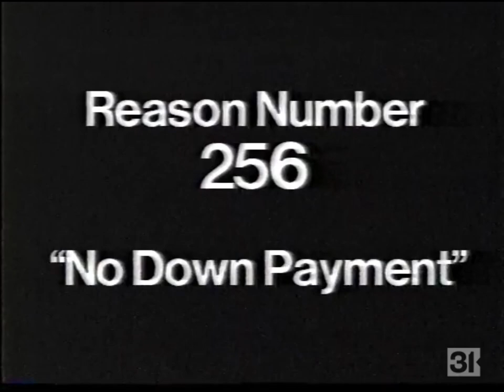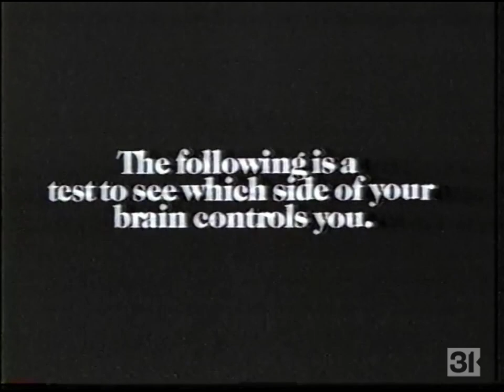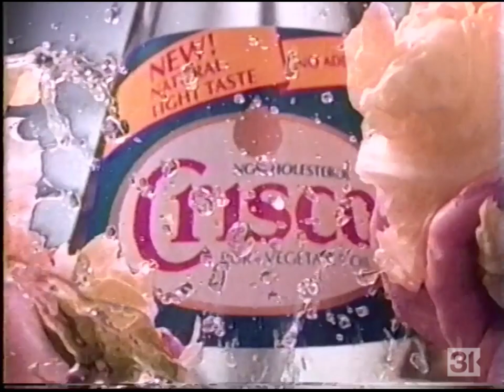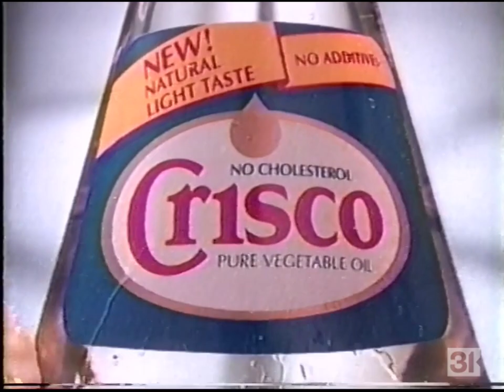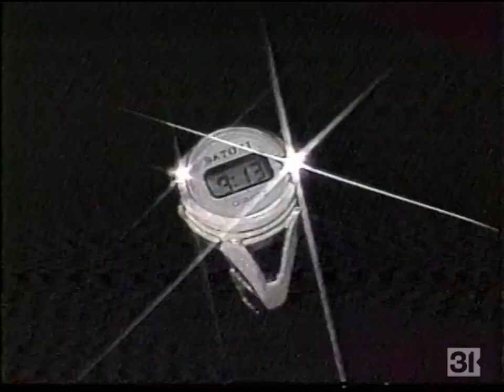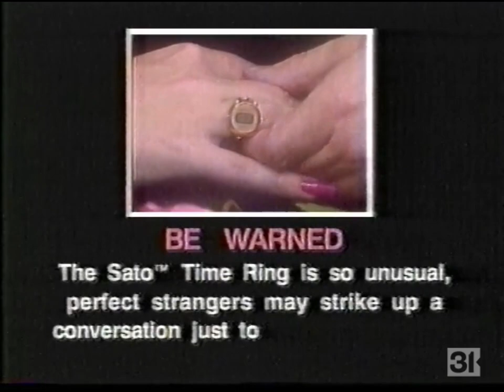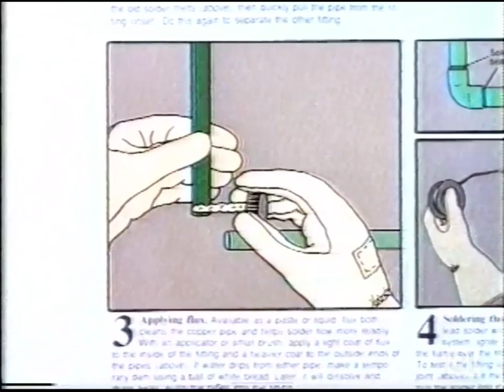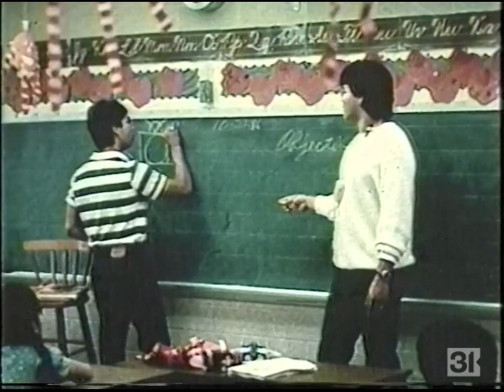KSAT Commercial Breaks, 2/6/1988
Then-owned by Houston-based H&C Communications, since 1994 it has been owned by Graham Media Group, formerly known as Post-Newsweek Stations.

KSAT at this point was competing with NBC affiliate KMOL (now WOAI-TV) for second more than first, but the tides began to change around this time, with the slogan "KSAT 12 News is On The Move" in some promos to signify newfound momentum as KSAT started to catch up closer in the ratings with KENS.

It would take a hard shift to tabloid-based content in the early 90s, as well as a younger team instituted by Post-Newsweek later in the 90s to finally push ahead of KENS and become the market's new leader starting in the late 90s and continuing to the present day. KENS did respond by going harder and more tabloid, but I think it was a turn-off to their loyal, long-time audience that their ratings began to decline slowly over the years where they're now San Antonio's second-rated station for news (but CBS programming still generally does well in this market). Belo shifted KENS to a more traditional direction shortly after they took over, but it was too late to stop the bleeding.

KSAT mainly used long-time staff announcer Bill Cudabac for non-news imaging (so most of the stuff you see here) and some local ads as well. I never really cared for his voice and they stopped using him shortly after Post-Newsweek took over. Charlie Van Dyke did all of their news-related imaging and he was also kept until shortly after the Post-Newsweek takeover.

Date recorded: Saturday, February 6, 1988

0:00 - Channel intro
0:04 - Parkay
0:34 - Rodney D. Young Insurance
1:04 - Coast
1:34 - Big Sur Waterbeds
2:06 - Diet Pepsi
2:35 - LensCrafters
3:05 - Grandy's
3:35 - Maaco
4:06 - 39th Annual San Antonio Stock Show & Rodeo
4:36 - Parkside Lodge of San Antonio
5:06 - Crisco Oil
5:36 - Garden Ridge Pottery (later grew into a large home decor chain that was renamed At Home in 2014; the original Schertz location also closed around this time and relocated to a new, more modern storefront near Live Oak)
6:07 - Jimmy Dean Sausage (feat. Jimmy Dean himself)
6:37 - Crisco Oil
7:07 - Benson Nisaan Daihatsu (at the time owned by Tom Benson, and about a decade later, sold to his brother Larry, who merged this dealer with his Ingram Park Chrysler to form what it's called now: Ingram Park Auto Center)
7:37 - Maaco
8:07 - KSAT Saturday Night Movie bumper
8:17 - LensCrafters
9:17 - Pert Plus
9:47 - KSAT Raycom Sports Southwestern Conference Basketball promo (Texas Tech vs. Rice)
10:17 - KSAT legal ID (the photo is of the front of their building — most of this building was demolished in 2014 and replaced with a newer facility, while the remaining portion of the original building, mainly their studio, was heavily remodeled)
10:23 - Sato Time Ring
11:54 - HBO/Cable TV Winter Heatwave
12:53 - KSAT "Three's Company"/"TJ Hooker" promo (1987-88 "Something's Happening" ABC network promo campaign graphics/jingle)
13:24 - KSAT weather promo (w/ Mike Lozano and Doug Olson)
13:54 - Time-Life Books Fix It Yourself
15:54 - KSAT Saturday Night Movie bumper
16:05 - KSAT "Geraldo" promo (Doug Paul VO; Bill Cudabac voicing tagout)
16:35 - KSAT "Behind The Kitchen Door" promo (as alluded to in the promo, KSAT was just launching this segment; it obviously turned out to be successful as it is still a regular staple of KSAT newscasts to this day, though fronted by different reporters after Hollis Grizzard left)
17:05 - Distributive Education Clubs of America (DECA)
17:35 - Second Annual South Texas Youth Conference
18:04 - KSAT legal ID